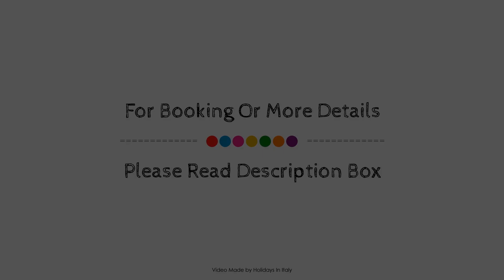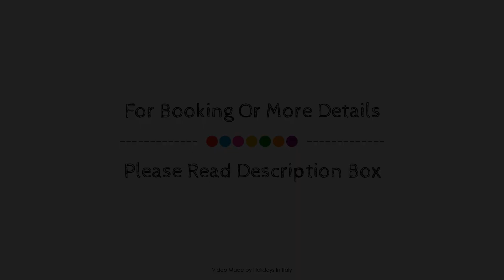Agriturismo L'Aglientu B&B, Porto San Paolo, Italy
About Property:
Agriturismo L'Aglientu B&B is a popular choice amongst travelers in Porto San Paolo, whether exploring or just passing through. Featuring a complete list of amenities, guests will find their stay at the property a comfortable one. Service-minded staff will welcome and guide you at the Agriturismo L'Aglientu B&B. Designed for comfort, selected guestrooms offer air conditioning, heating, desk, balcony/terrace, refrigerator to ensure a restful night. Enjoy the hotel's recreational facilities, including golf course (within 3 km), outdoor pool, garden, before retiring to your room for a well-deserved rest. Agriturismo L'Aglientu B&B combines warm hospitality with a lovely ambiance to make your stay in Porto San Paolo unforgettable.
Searching For
1. Agriturismo L'Aglientu B&B - Porto San Paolo
2. Agriturismo L'Aglientu B&B - Porto San Paolo Virtual Tour
3. Agriturismo L'Aglientu B&B - Porto San Paolo Rooms
4. Agriturismo L'Aglientu B&B - Porto San Paolo Amenities
5. Agriturismo L'Aglientu B&B - Porto San Paolo Videos
6. Agriturismo L'Aglientu B&B - Porto San Paolo Offers
7. Agriturismo L'Aglientu B&B - Porto San Paolo Deals
Audio Credit:
Track Title: Reasons To Hope
Artist: Reed Mathis